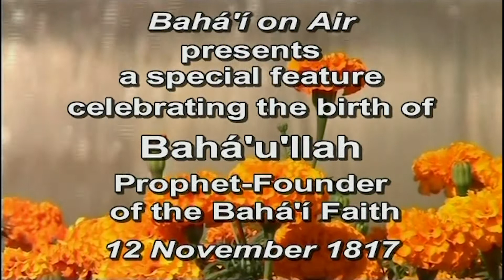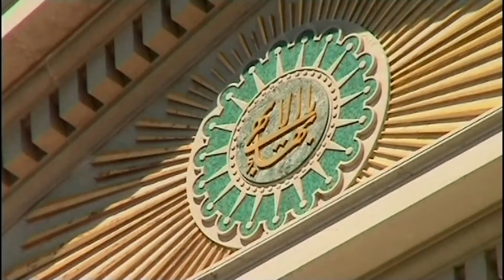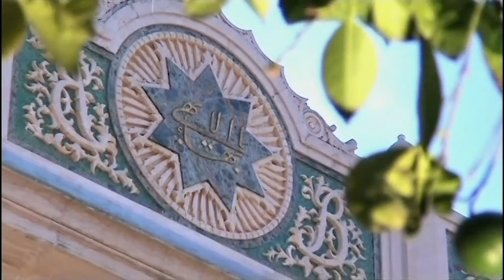Stunning Gardens and Extraordinary Bahá'í Holy Places in Israel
A beautifully produced video that includes stunning pictures and lovely music with lots of the history of the Bahá’í Faith  in that part of the world.  Bahá'u'lláh brought a new Message for Humankind.
    The New Zealand Baha'i on Air TV series is seen around world. It is produced
     by Emmy award-winning film editor and filmmaker Ken Zemke.